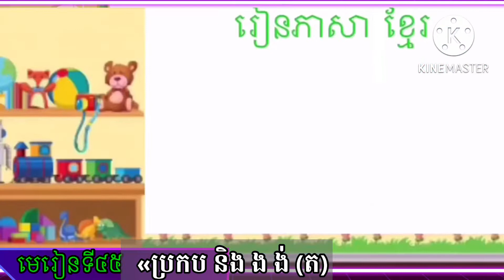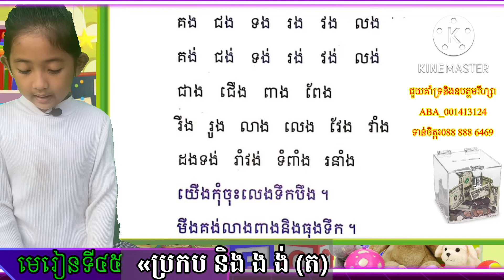Learning Khmer | Grade 1- Lesson 45 |ភាសាខ្មែរ​ | ថ្នាក់ទី១ | មេរៀនទី៤៥៖ ប្រកបនឹង​ ង ង់​ (ត)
Now Resa is moving to Grade 1st. She is practicing her Khmer Reading Lesson 45. if you are a Khmer learning beginner, please do it along with Resa. Hope you enjoy this video. She is making this video for her teacher and other kids who are following and studying with her​​ on YouTube and Facebook.

ជួយគាំទ្រនិងឧបត្ថមណាណានិងរីហ្សា
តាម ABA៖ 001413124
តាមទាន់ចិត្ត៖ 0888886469